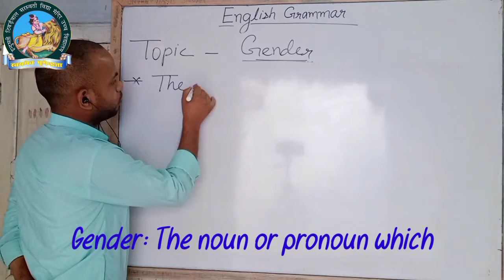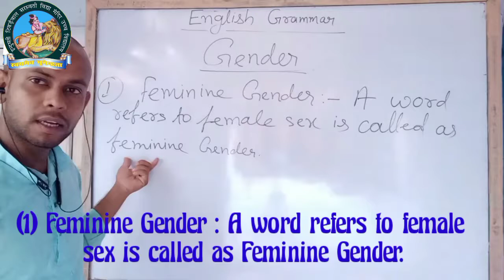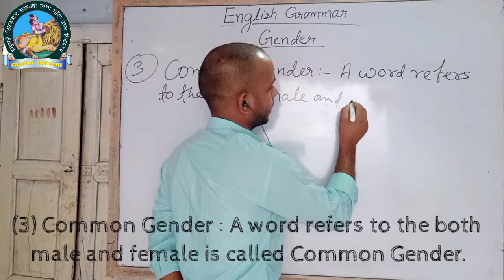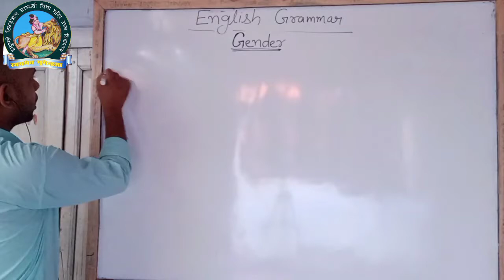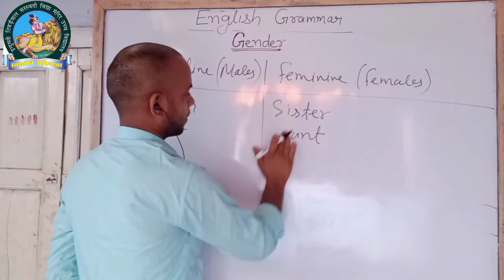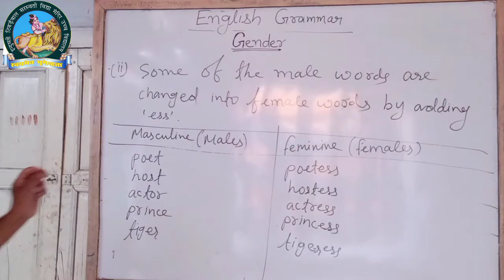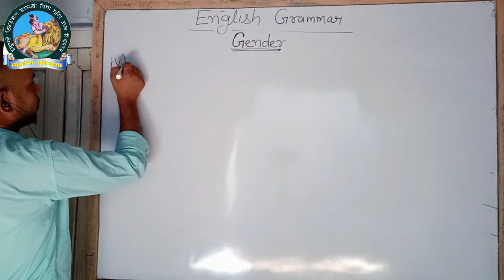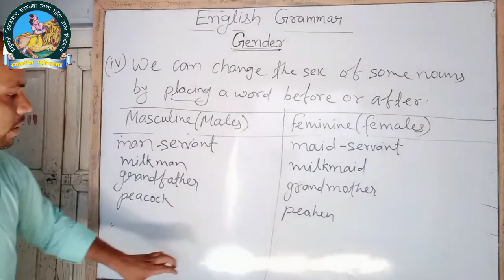English Grammar|| Topic- Gender in a single video||Watch and learn whole topic in detail